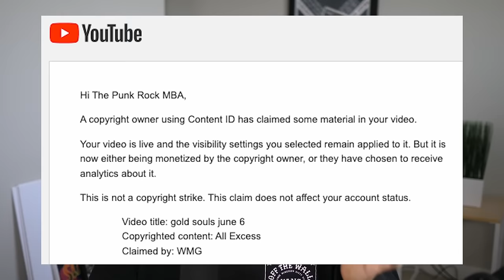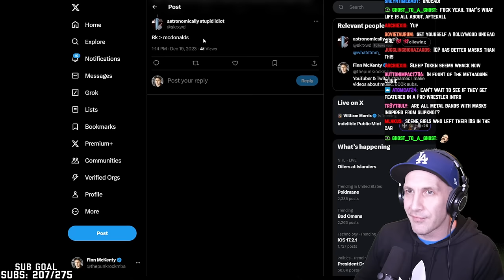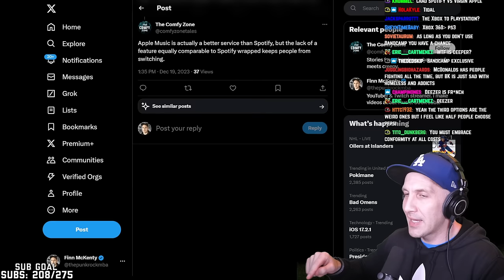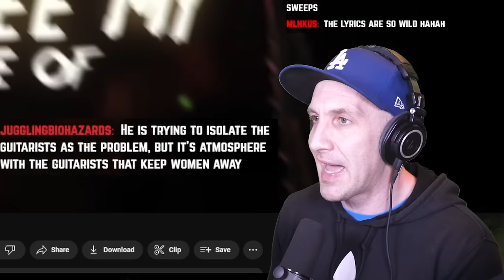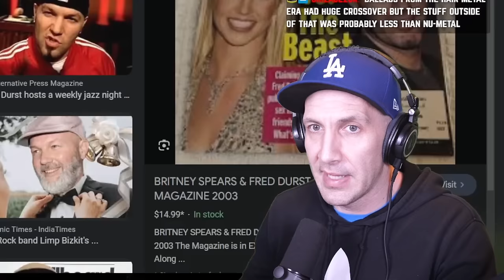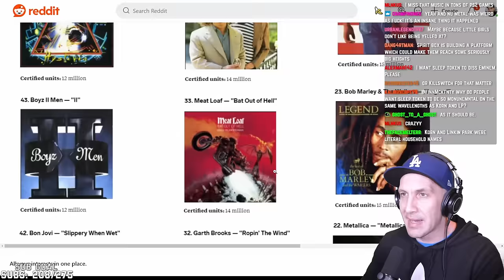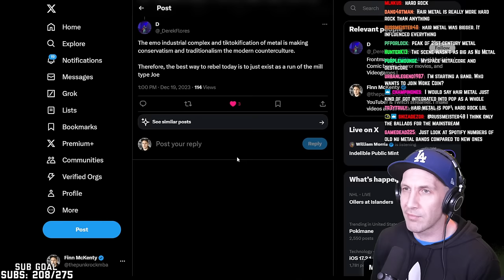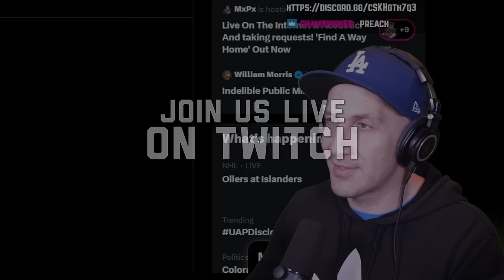"Nu-Metal was the PEAK of metal"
Join at the $10 level or higher
Was nu-metal the peak of metal? Is Apple Music better than Spotify? Is conservatism the new punk?